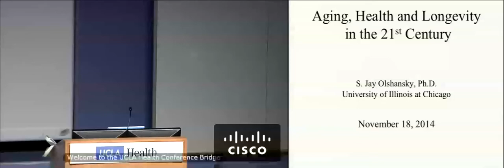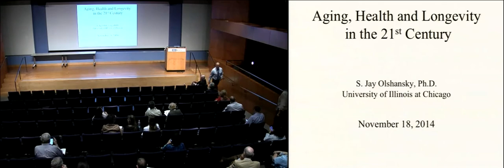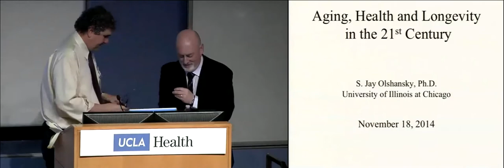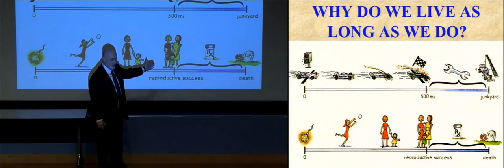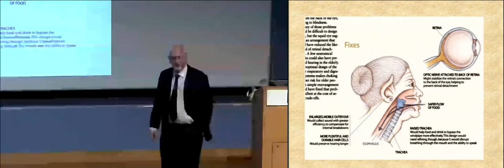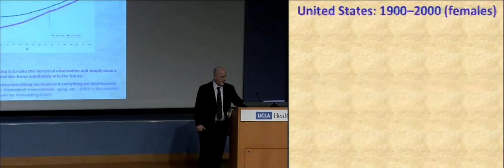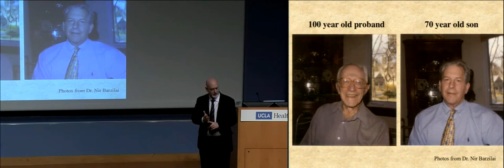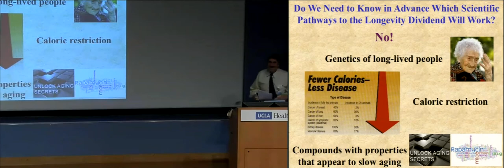Annual Weinberger-Vermut Genetics Ethics Lecture | UCLA Health Ethics Center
Annual Weinberger-Vermut Genetics Ethics Lecture
S. Jay Olshansky, Ph.D.
Professor of Epidemiology and Biostatistics